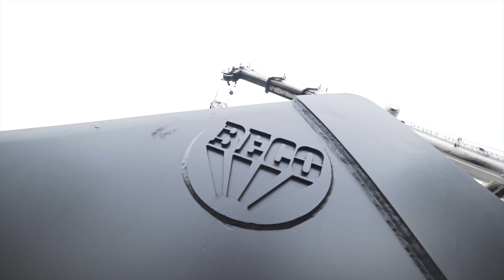Dostawa ładowarek Cat 988K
Wielkie wyzwania wymagają wielkich maszyn. Z radością dostarczyliśmy najnowsze ładowarki Cat 988K do pracy przy załadunku węgla. Zobaczcie jak wyglądają ich pierwsze dni pracy!